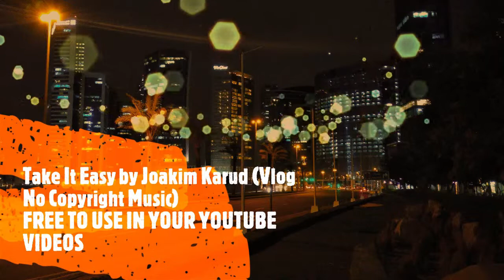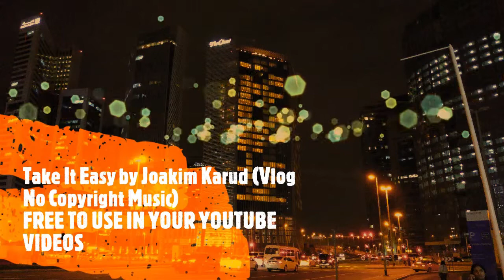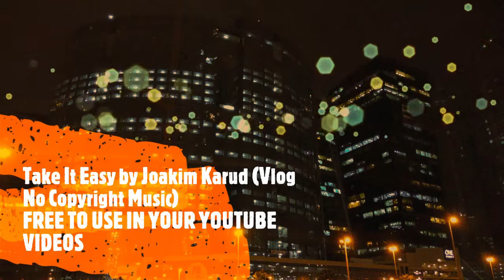Take It Easy by Joakim Karud (Vlog No Copyright Music)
By using HIS music you agree on these terms:

You cannot claim his music as yours
You must credit him when using his music.
All other use of his music, outside of Youtube, Facebook or Instagram require a special permission or license from him.
Music will always remain sole property of Joakim.